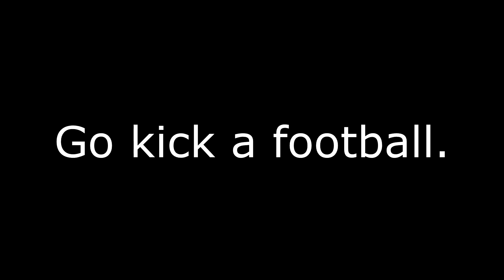the mayhem compilation XXIII: brain damage gaming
i was sick out of my mind or recovering from said sickness for the duration of pretty much all of these clips so i was having a hard time keeping myself from breaking at the slightest amount of humor, resulting in this fucking catastrophe

00:00 team fortress 2
05:32 dynasty warriors 7
07:59 .hack outbreak